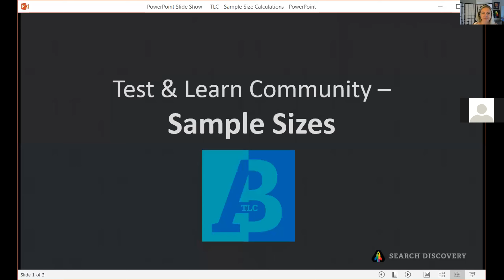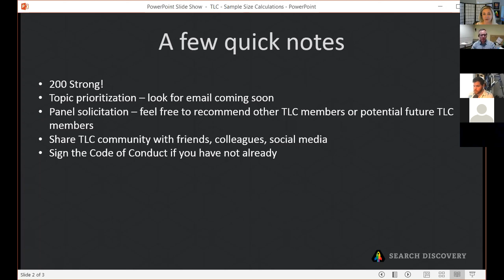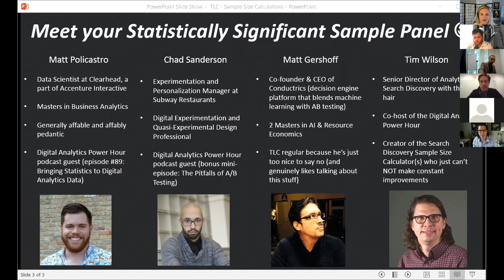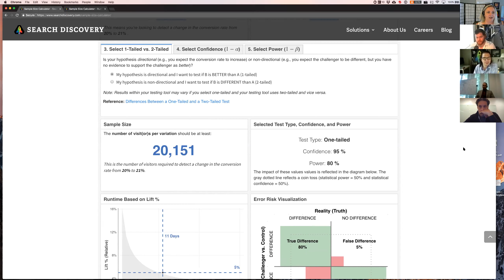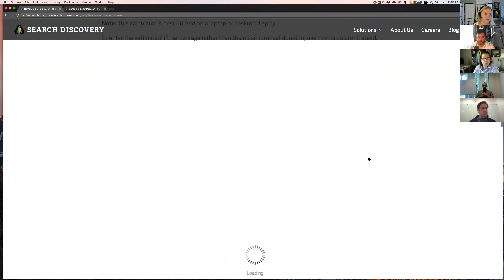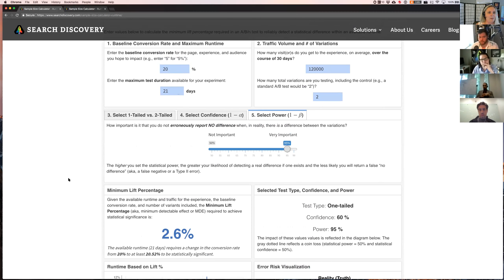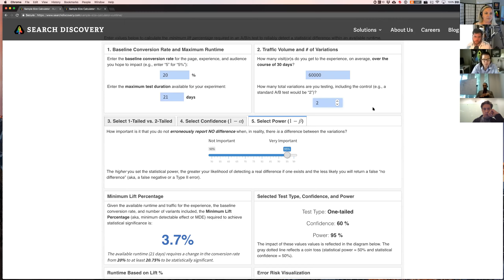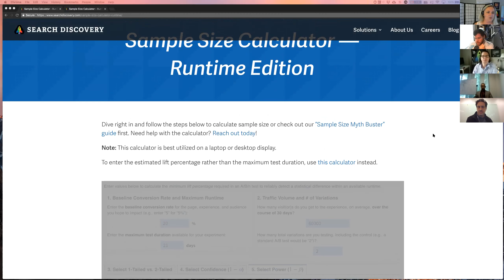TLC: Calculating Sample Sizes - and why they matter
Join Chad Sanderson, Matt Policastro, Matt Gershoff, and Tim Wilson as we discuss the importance of sample size calculations and walk through the new one created by Tim Wilson.

Enjoy the recording? Want to join the next conversation live or join the conversation on the TLC Slack before then? Just read and sign the TLC Code of Conduct and we'll get you all set up!